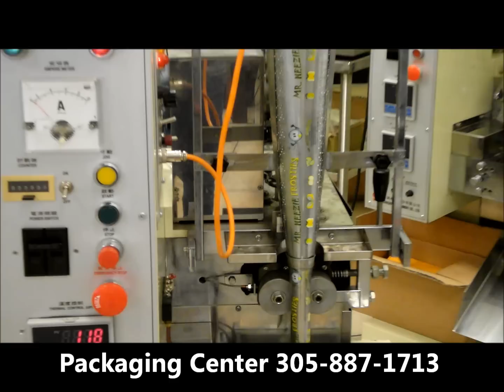Frosties, Icicles, Juices, Water Automatic Packing Machine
Want a machine that can fill liquids, sauces, gels at speeds greater than 30 per minute?  This SP series machine will get the job done in a reliable and smooth manner.